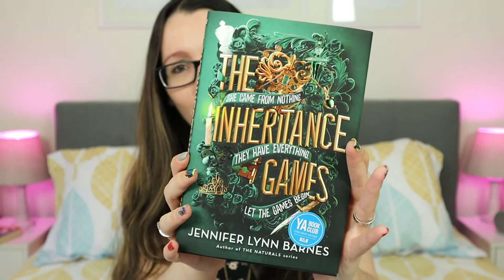My Favorite Books of All Time 📚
Welcome to my Little Corner!
In this video, I show you my top 5 favorite books of all time plus some honorable mentions!

What are your favorite books?

00:00 Intro
00:28 Book #5
2:18 Book #4
3:31 Book #3
5:04 Book #2
6:23 Book #1
7:46 Honorable Mentions

🛒Shop my favorite books:
Harry Potter
The Fault in Our Stars
The Unhoneymooners
Five Feet Apart
The Inheritance Games
The Sun is Also a Star
Everything Everything
We Were Liars

Camera: Canon EOS M50
Lights: Fovitec Studio Pro Softboxes
Microphone: Movo VXR10
Light Changing Bulbs